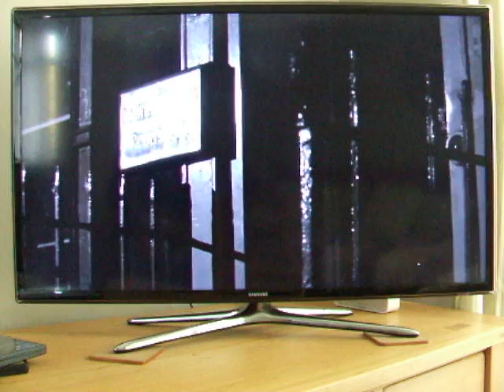FRENZY.1972.FILM. trailer. music ron goodwin.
note the background music by ron goodwin  in this scene where bob rusk  dumps the body of babs on a potato truck,which is due to depart for lincolnshire. then realises he has left an incriminating piece of evidence on the body. copyright ownership is not implied. thank you.